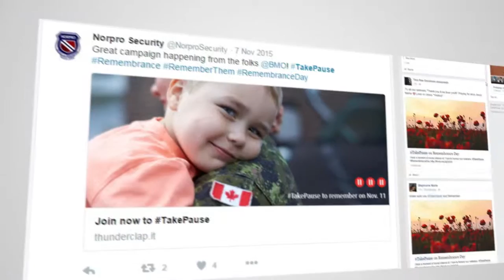BMO - TakePause campaign